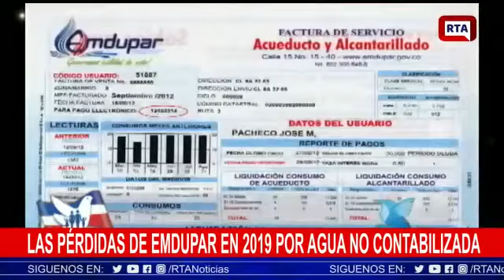Las pérdidas de Emdupar en 2019 por agua no contabilizada